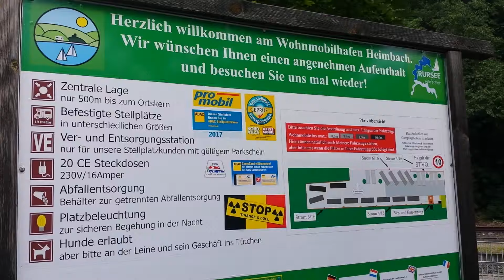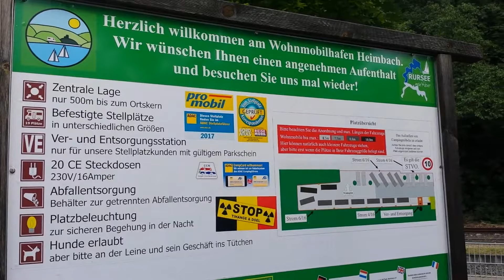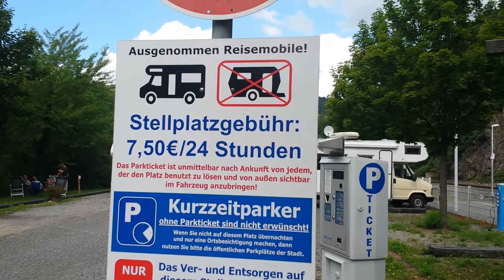Wohnmobilstellplatz Heimbach (Eifel) 2017